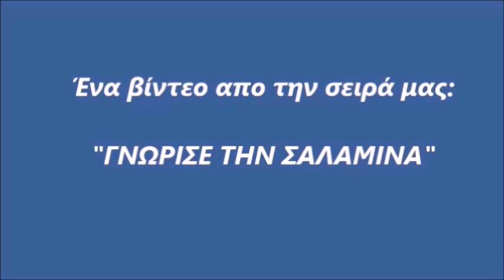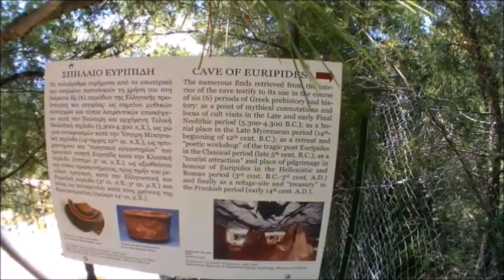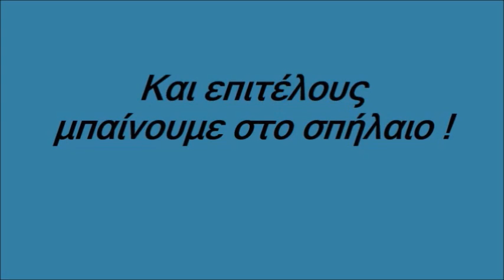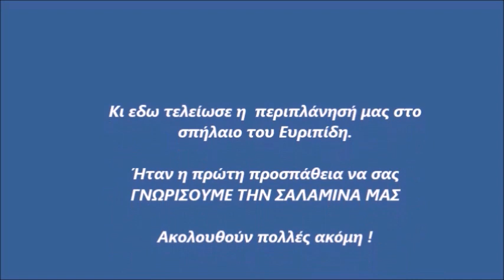ΤΟ ΣΠΗΛΑΙΟ ΤΟΥ ΕΥΡΙΠΙΔΗ